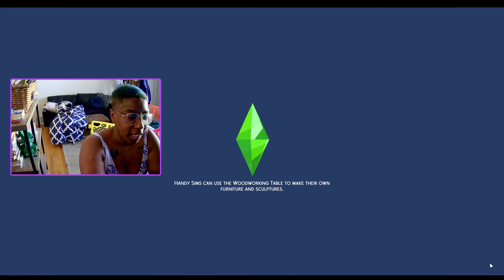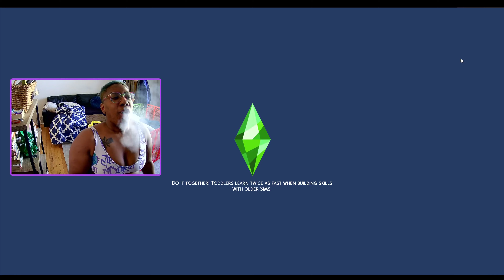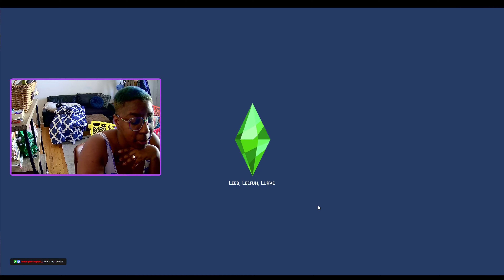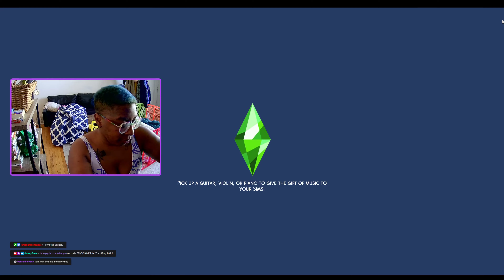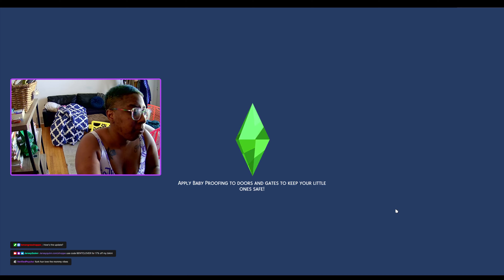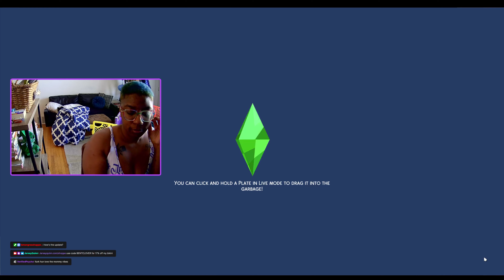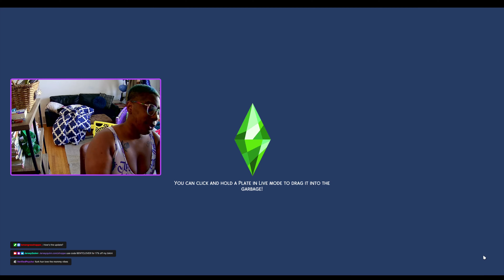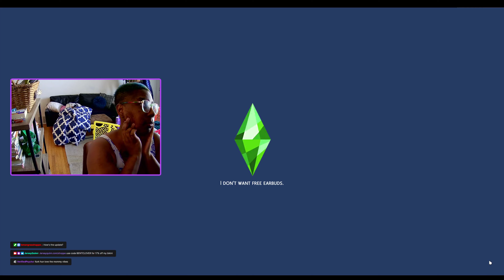blue hair babe sims again!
bluesky: jerseyquinn.bsky.social
fanbase: JerseyQuinn.llc

find all of my content, pics, & merch! join me in my chaotic adventure by reading my blog, too or sharing it with a friend. listen to my favorite music.

vox Chaos has arrived to get revenge,